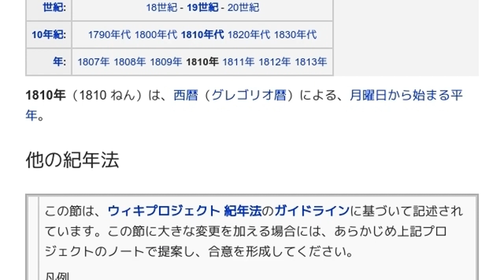「1810年」とは ウィキ動画